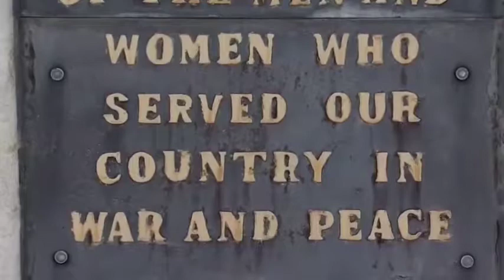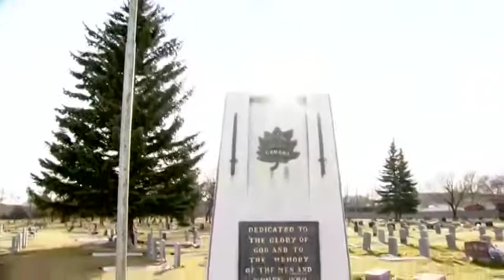AVSSTV- November 9th, 2018 Broadcast